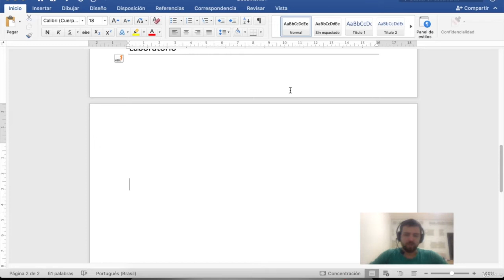Como planejar, gravar, editar e lançar seu próprio podcast - learn Creativity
Best Creativity Course
Comece do zero e publique seu próprio programa
Como gravar seu programa,Como editar, remover ruídos e melhorar o áudio,Como publicar seu podcast nos principais meios,Como atingir o público correto,Como construir facilmente as capas do seu podcast e dos episódios
Acesso a internet,Conhecimento básico de operação do computador,Possuir smartphone,Você conhece podcasts?,,Já pensou em gravar seu próprio programa?,,Sabia que é possível através de ferramentas gratuitas e do seu próprio celular gravar seu próprio programa assim como fazem os grandes podcasters?,,Meu nome é Tiago e juntamente com meu irmão Lucas começamos a partir do zero a menos de seis meses atrás a desenvolver nosso próprio podcast. Começamos como leigos e aprendemos como editar, planejar e gravar nosso próprio programa.,,A tecnologia mudou e hoje não precisa mais de uma sala cheia de equipamentos de edição para construir um programa de podcast que pode ser ouvido por milhares de pessoas. Tudo que você precisa para começar você já possui. O seu aparelho celular (e até mesmo sem acesso a um computador) te permite gravar com facilidade programas, aulas e bate-papos. Qualquer pessoa pode começar hoje a gravar seu próprio podcast.,,Eu, como professor, já fiz uso de podcasts em minhas aulas de duas maneiras:,,1) Gravei um programa explicando um ponto específico da matéria que trabalho,e,2) Pedi aos alunos que, em uma atividade avaliativa, fizessem a entrega de um podcast ao final com tempo mínimo de 5 minutos explicando um tema específico. Funcionou como um \""seminário virtual\"" e ajudou a \""destravar\"" nos alunos mais uma forma de comunicação.,,Você vai ler agora alguns exemplos de como um podcast pode ser útil:,,Você pode construir sua marca e divulgar seu negócio ao mesmo tempo que informa,Pode levar informação ou treinamento aos funcionários de sua (ou de qualquer outra) empresa,Como professor pode usar um recurso didático a mais com seus alunos.,Usar esse TIC (Tecnologia da Informação e Comunicação) para permitir aos seus alunos entregarem trabalhos e tarefas de forma diferente.,Criar um programa específico para seu bairro ou comunidade (igreja, associação, etc),,Nesse eficiente treinamento você irá aprender os recursos mais modernos que permitem o desenvolvimento desses programas. Através de aulas práticas (todas as seções possuem exercícios que eu pessoalmente corrijo e acompanho) e softwares fáceis de se trabalhar você irá em algumas horas dominar o que é preciso para gravar seus próprios programas.,,Já está pronto?,,Comece agora mesmo, adicione esse poderoso curso em sua biblioteca de conhecimentos e passe a contar com mais uma poderosa ferramenta em seu arsenal pessoal e profissional.,Professores que querem usar podcast como recurso didáticoProfissionais que querem divulgar seu trabalhoQualquer pessoa interessada em ter seu próprio podcast,Professores que querem usar podcast como recurso didático,Profissionais que querem divulgar seu trabalho,Qualquer pessoa interessada em ter seu próprio podcast